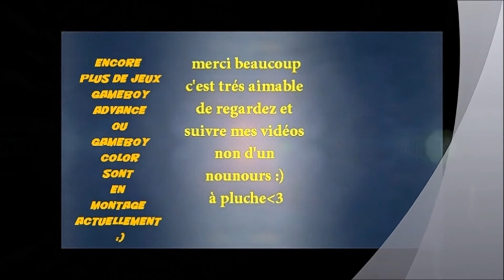tekken 6 avec le personnage kazuya